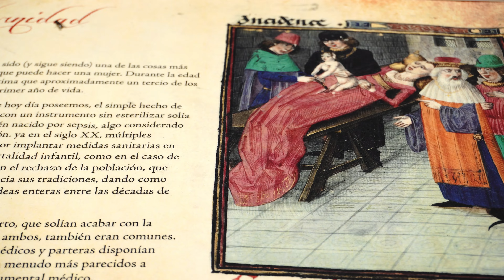III Feria Medieval en el Santuario de Rodanas (Épila 2024)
El día 8 de junio de 2024, Épila acogió la Tercera Feria Medieval en el Santuario de Rodanas.